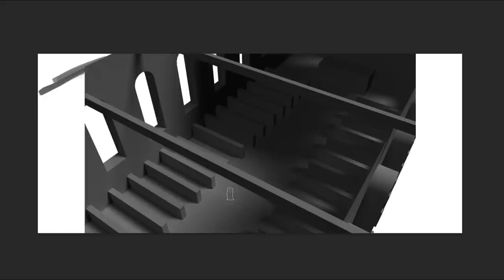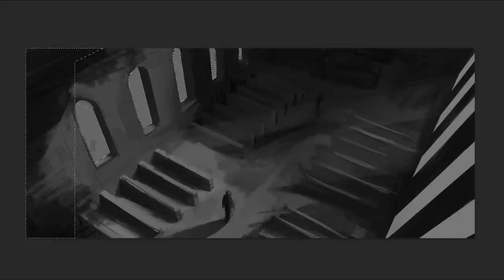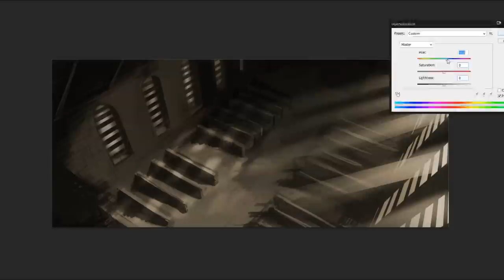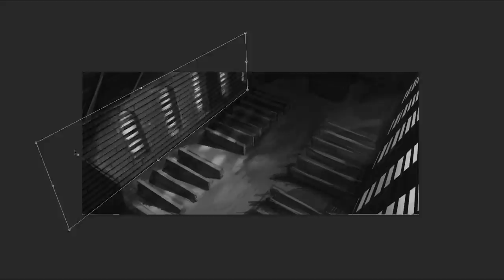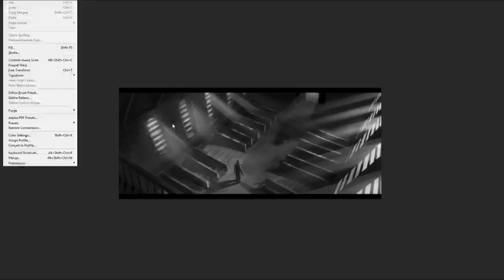3D Paint Over - Church Concept Art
This quick concept piece experiments with the practice of paint over. By modelling a simple environment in Autodesk Maya, you can achieve very quick results by simply painting over the groundwork of the 3d model. This was the first test using this technique and allowed for the image to take life much quicker than usual, whilst also providing a solid base for perspective and composition.